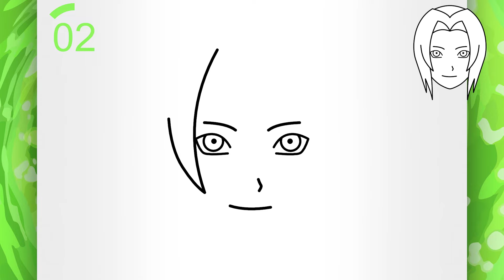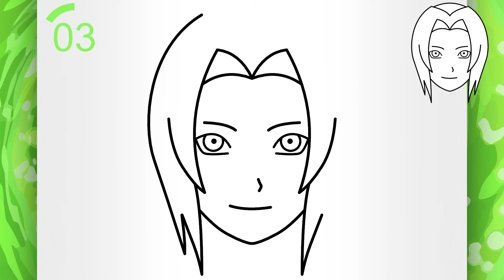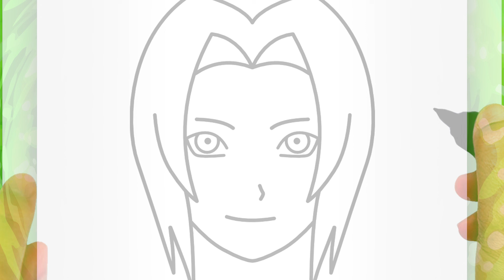Comment dessiner Tsunade (FACILEMENT) - Tuto de dessin de Tsunade (ÉTAPE PAR ÉTAPE)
🔥 Plus de tutoriels de dessin d'anime sur Comment dessiner les personnages de Naruto (étape par étape) 👇

Bienvenue dans mon tutoriel de dessin d'anime pour les débutants et en même temps mon tutoriel de dessin de manga pour les débutants !

Si tu ne sais pas comment faire facilement un dessin de Tsunade, tu es au bon endroit ! Regarde ce tutoriel d'anime (ou de manga si tu préfères l'appeler ainsi) jusqu'à la fin pour voir comment dessiner Tsunade de Naruto, car aujourd'hui je vais t'apprendre à dessiner Tsunade de Naruto pour te montrer que tu n'as pas besoin de beaucoup d'années pour être capable de dessiner un personnage d'anime ou de manga. J'ai dessiné des personnages d'anime étape par étape de la même manière que je dessine des personnages de manga pendant assez longtemps pour pouvoir affirmer que tout le monde peut dessiner ces choses.

Ce tutoriel de dessin pour débutants a pour but d'apprendre aux débutants à dessiner Tsunade étape par étape ! Vous allez me voir dessiner Tsunade et vous rendre compte que c'est facile. Comment dessiner des personnages d'anime et de manga ne sera plus un mystère ! Voyez ce que vous pouvez dessiner en regardant ce tutoriel de dessin d'anime sur la façon de dessiner un visage de Tsunade ! Ce tutoriel de dessin d'anime pas à pas pour les débutants vous apprendra à dessiner le visage d'un personnage d'anime.

En plus de ce tutoriel de dessin de personnage d'anime qui enseigne étape par étape comment faire des personnages d'anime, vous avez beaucoup d'autres leçons d'anime ici sur ma chaîne enseignant comment dessiner des personnages d'anime (y compris peut-être plus de dessins de Tsunade et d'autres dessins d'anime faciles). Le dessin d'anime étape par étape pour les débutants ne s'arrêtera certainement pas là, car je publierai chaque semaine un nouveau tutoriel de dessin enseignant comment dessiner anime pour les débutants.

Je suis sûr que dessiner les personnages de Naruto ne sera plus un défi avec ce tutoriel de dessin facile sur la façon de dessiner un personnage d'anime facile ou sur la façon de dessiner un dessin de manga facile !